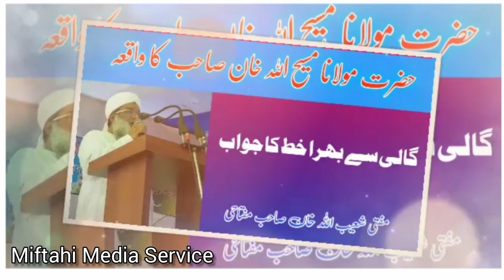Molana Maseehullah Khan Sahab Ka Waqia | Mufti Shuaibullah Khan Miftahi | Miftahi Media Service